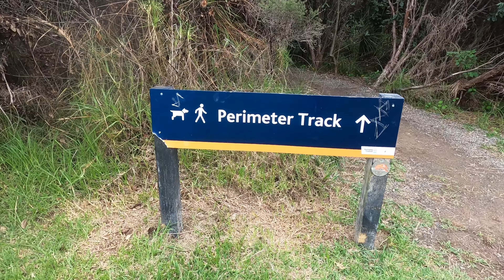Omana Regional Park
Omana Regional Park, Auckland